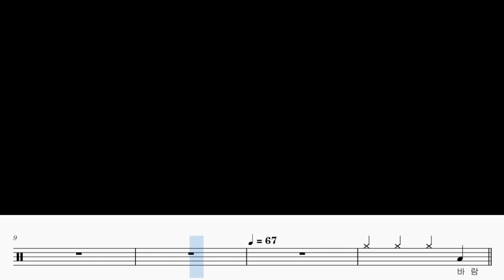사랑은 늘 도망가 - 임영웅 쉬운드럼악보 ㅣ 드럼 ㅣ 왕초보 ㅣ 초보곡 ㅣ추천 ㅣ 영상 ㅣ 레슨 ㅣ 커버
초보자도 연주할 수 있게 쉽게 제작했습니다.
드럼입문 2~3개월차 수준입니다.